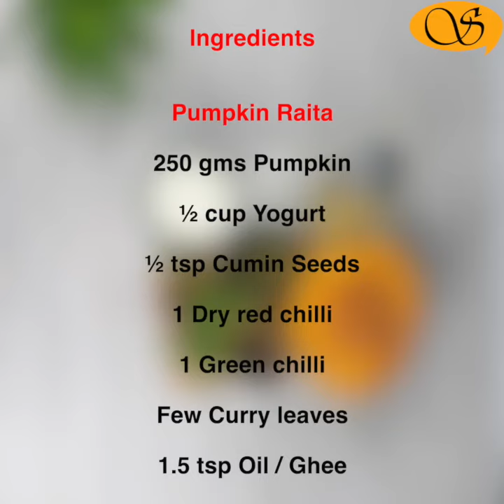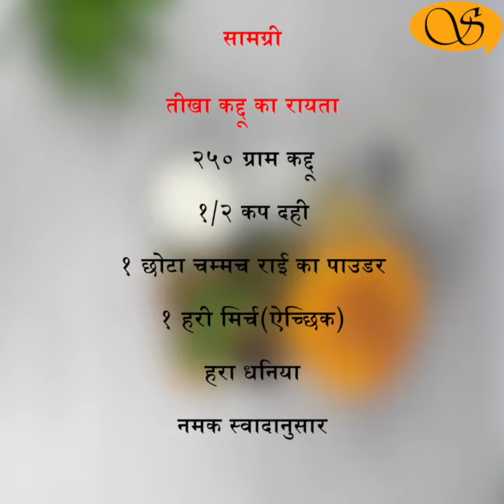Pumpkin Raita/कद्दू का रायता/भोपळ्याचे भरीत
Pumpkin Raita
Pumpkins are one of the oldest domesticated vegetables dating back to 7500 BC with origin from current day Mexico. it is a popular vegetable with nearly half the word production being in China and India. Pumpkin is a very rich source of vitamins and minerals, but is especially rich in Vitamin A. Today, I am sharing a quick and spicy way to make two Riatas. You can make them as a pair or make any one of them as you please.